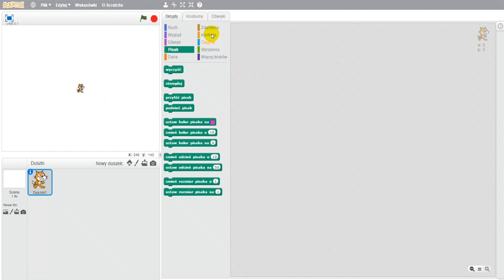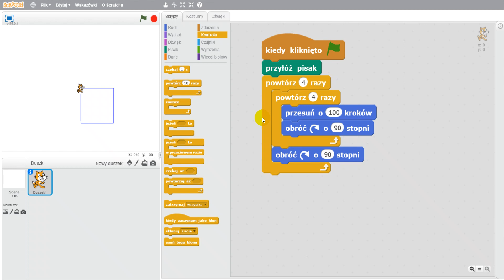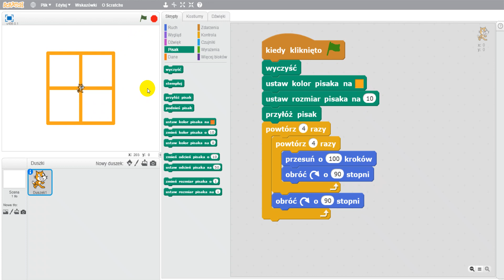Scratch (#51) 🐾 RYSOWANIE 4 KWADRATÓW OBOK SIEBIE [Scratch 2] 🐾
Krótki poradnik na prośbę z komentarzy, jak narysować cztery kwadraty obok siebie. ⬇️ R O Z W I Ń   O P I S  ⬇️